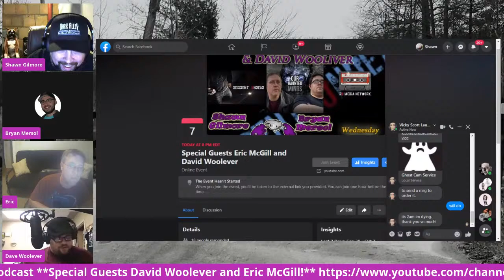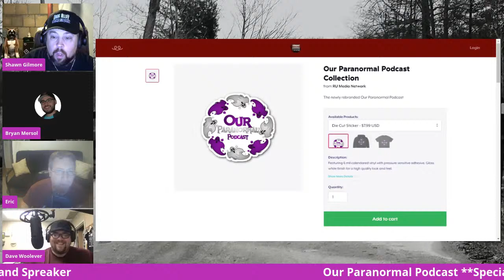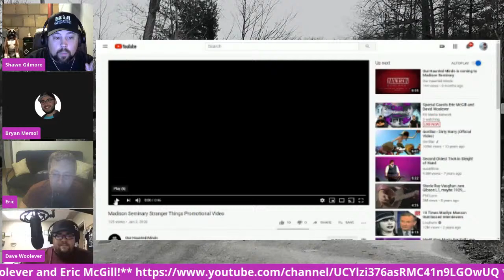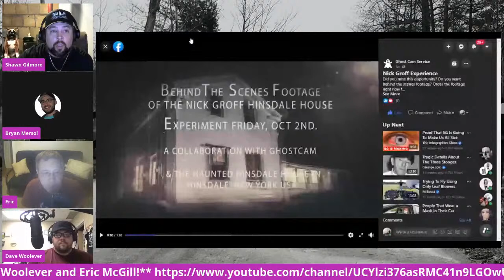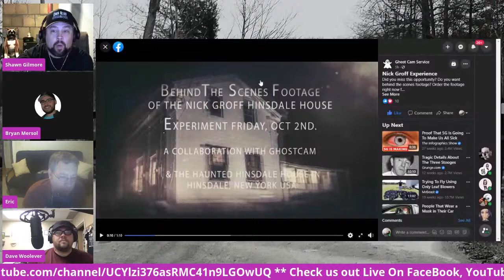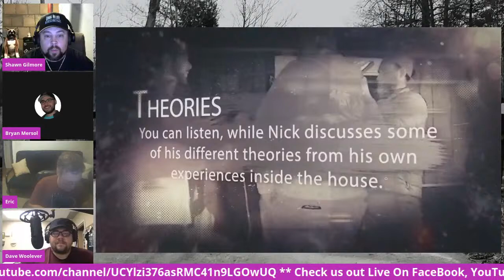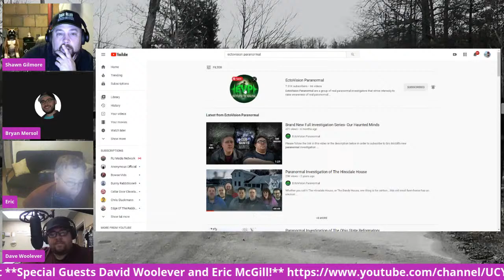Special Guests Eric McGill and David Woolever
This week hosts Shawn Gilmore & Bryan Mersol are proud to sit down with RU Medias own Eric McGill & David Woolever. We've all been friends for years now, and we're excited to take a deep dive into their projects with RU Media Network, Resident Undead, and so much more!! What could be more? OUR HAUNTED MINDS. This documentary series is the bomb, and we can't wait to share more with you! These two are absolutely fantastic, so you don't want to miss this one! The show is on RU Media Networks Facebook, YouTube and Spreaker channels This Wednesday at 8PM Eastern